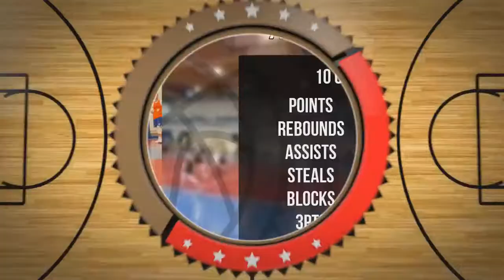Antoni Wolan Draft Camp Player Mixtape 2021